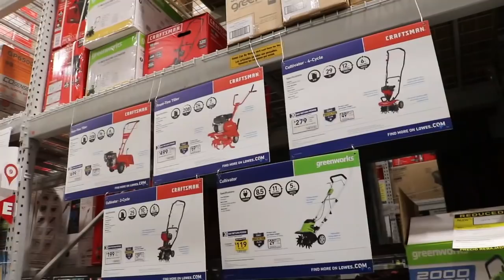DIY Ditch Digging with a Rototiller | Appropriate Technology for Our Off-Grid Homestead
Why did we buy a tiller for a no till garden? Hopefully this new purchase will help us cut down on the time it takes to get our new garden started.

Please consider purchasing a T-shirt (with original designs by us!) to help support us in making future videos:

We are Jim and Jessica, a husband and wife team who decided to make the leap from living the city life to an off-grid homestead. We have no training in carpentry or electrical work. We've come armed only with two Permaculture Design Certificates and a whole lot of determination.

Join us on our journey to move beyond a sustainable lifestyle into a regenerative one. We chose to live in the desert because we love the location and we wanted the challenge of bringing this desert landscape into productive abundance.